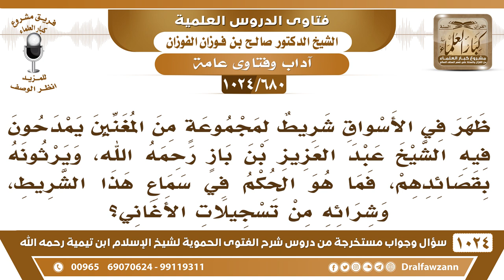[680 -1024] ظهر في الأسواق شريط لمجموعة من المغنين يمدحون فيه الشيخ ابن باز فما حكم سماع هذا الشريط؟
-[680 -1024] السؤال: ظهر في الأسواق شريط لمجموعة من المغنين يمدحون فيه الشيخ عبد العزيز بن باز رحمه الله، ويرثونه بقصائدهم، فما هو الحكم في سماع هذا الشريط، وشرائه من تسجيلات الأغاني؟
الجواب: أولًا هذا فيه غلو في الشيخ رحمه الله، هذا فيه غلو وإطراء وهذا لا يجوز، العلماء الذين ماتوا كثيرون ولا أحدثوا شيئا من هذا، ما أُحدث لهم شيء من هذا. ثانيًا: هذا من أذكار الصوفية، هذا يعتبر من أذكار الصوفية، فعلى المسلم أن يتجنبه. والشيء يبدأ من أول أمره يسير ثم يتطور.
للاشتراك في قناة الشيخ صالح الفوزان
سؤال وجواب من شرح الفتوى الحموية ( 1024 ) مقطع

للاستفسار والإقتراحات والدعم
رئيس الفريق
لمشروع كبار العلماء